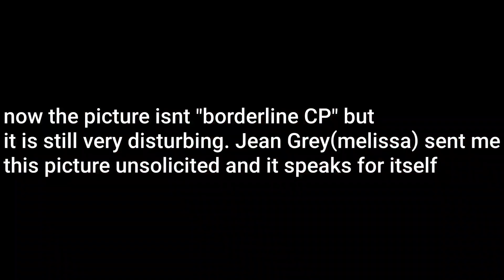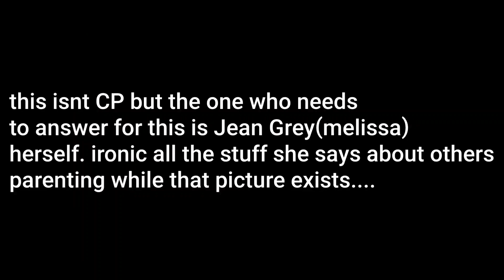They claim i called her a pdf,when shes really a groomer (ThatMelissa)🤮 ⚠️**TRIGGER WARNING ⚠️ **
sense people wanna spread
misinformation i will do as i always have and show the truth. Would love anyones input on who is really in the wrong here 1. me or 2. someone who does their dirty work behind the scenes creating false narratives to try and attack those they have wronged and exposed them for who they truly are... oh and "jean grey"(melissa) say im lying hell try and say this isnt you in the pic when those tattoos and cscar are whats called "identifying marks" you love attention so heres a little more sense you still are trying to continue to use others as YOUR flying monkeys to attack people you dont like for not letting you control them via your false gestures of "kindness" and gaslighting